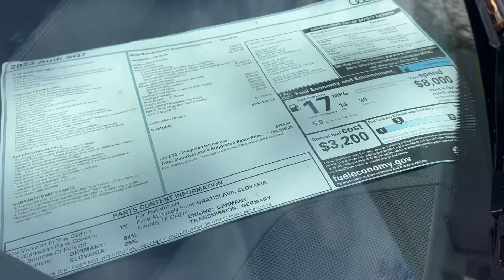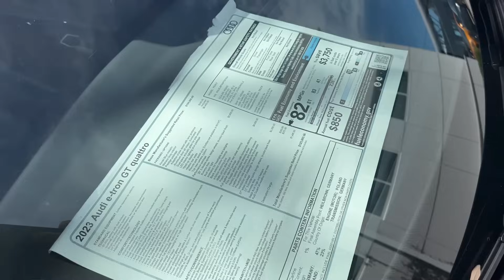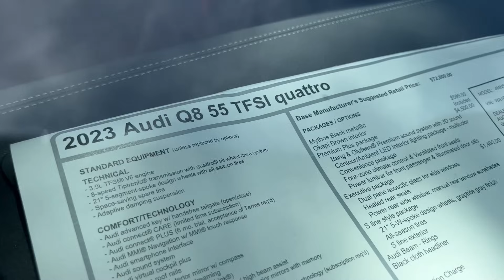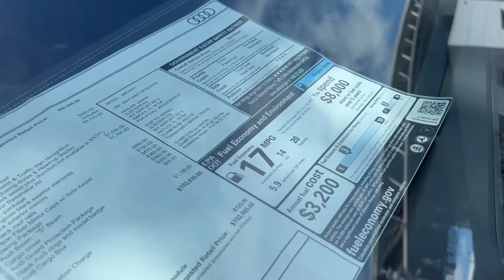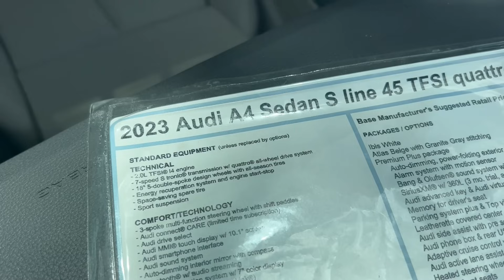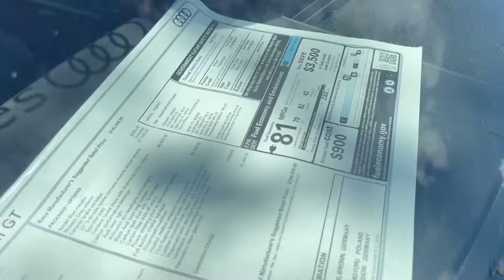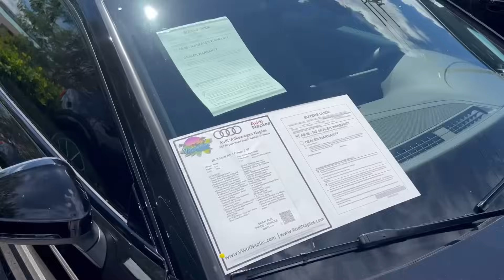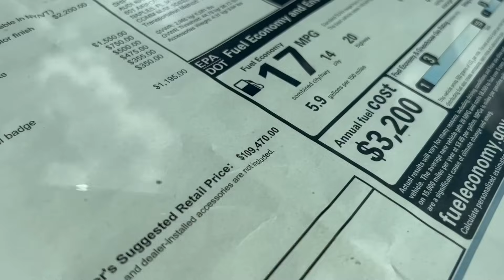265. Cars and Prices», цены на автомобили в США Audi